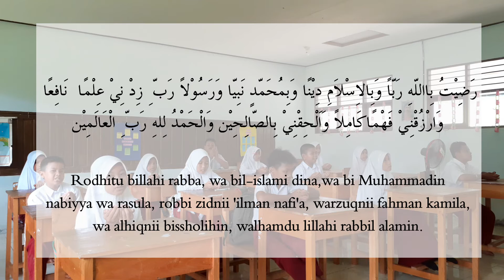DOA SEBELUM BELAJAR || Arab, Latin Dan Artinya